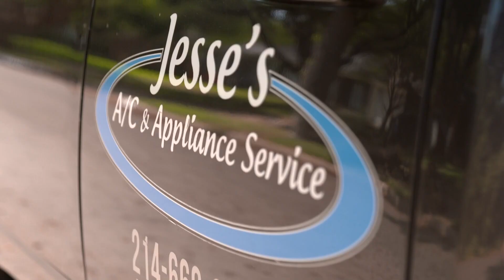Beloved Dallas technician shot while confronting suspect trying to break into work truck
Jesse Simmons, 60, is now hospitalized and fighting to walk again after a bullet nicked his spine. The suspect is still at large.